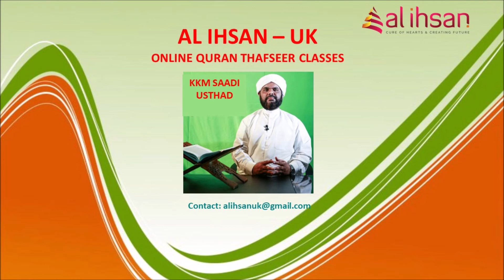Surah Maeda 53 (Qur'an class 1157)